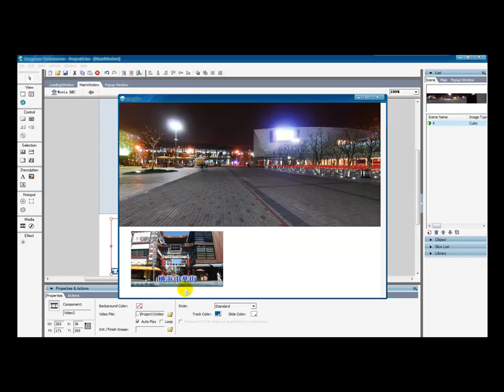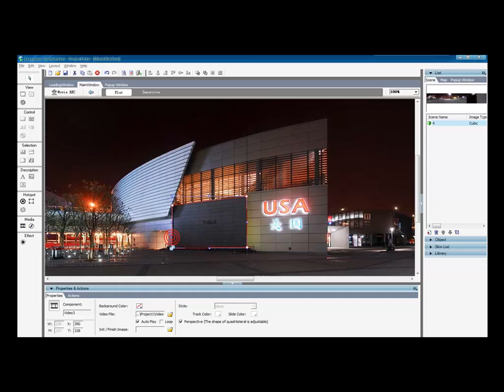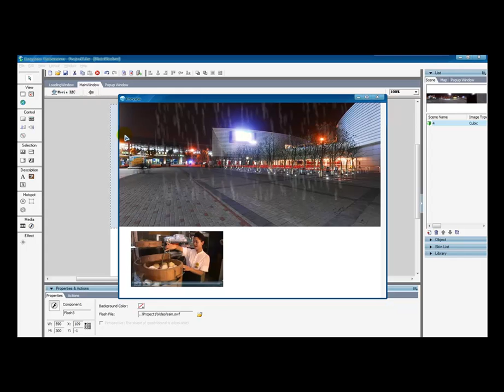-How to add video and flash in virtual tour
Tourweaver integrates flash, video, audio file, map, thumbnail etc, in one
virtual tour.